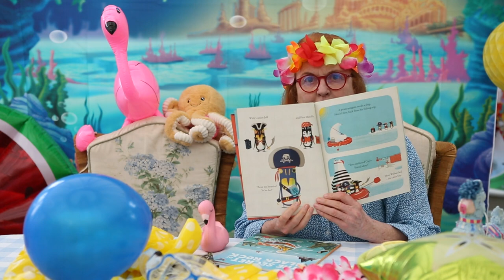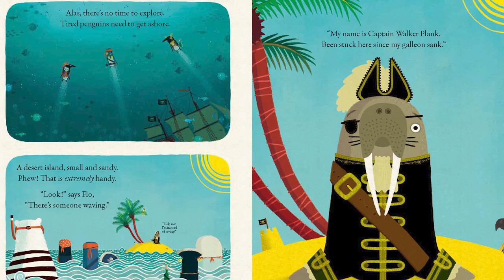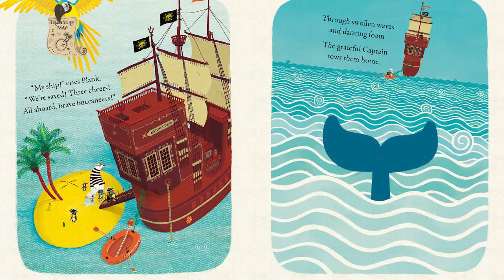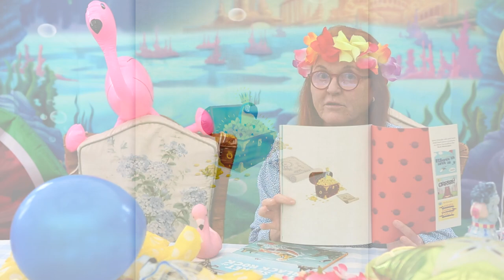Sarah Ferguson reading Sunk by Rob Biddulph